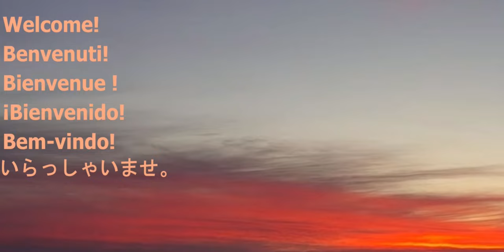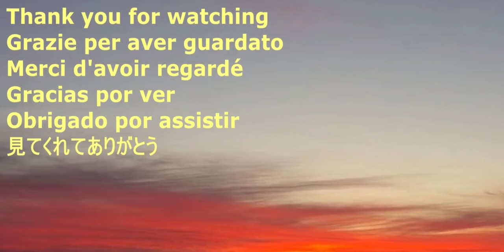Snow Removing from Car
In English, In italiano, En francais, En español, Em português, 日本語で,
-Removing snow from the car
-Rimuovere la neve dall'auto
-Enlever la neige de la voiture
-Quitar la nieve del coche.
-Remoção de neve do carro
-車内の雪下ろしをする

-In winter it snows. This means snow removal from the cars. This is what happened to us.
-In inverno nevica. Questo significa rimuovere la neve dalle auto. Ecco cosa ci è successo.
-En hiver, il neige. Cela signifie qu'il faut déneiger les voitures. C'est ce qui nous est arrivé.
-En invierno nieva. Esto significa que hay que quitar la nieve de los coches. Esto es lo que nos ha sucedido.
-No inverno neva. Isto significa a remoção da neve dos carros. Isto é o que nos aconteceu.
-冬は雪が降る。つまり車の雪下ろし。これは私たちのために起こったことです。

NON PROFIT VIDEO / NON LUCRATIF / NON PROFITTO /  SIN ÁNIMO DE LUCRO / 非営利ビデオ
Music: Quiero un Sombrero. Presented by Los Wawancó · Hernán Rojas · F. Cardenas. Music style Cumbia

Quiero un Sombrero by Los Wawanco. Wikipedia: Los Wawancó is a multinational tropical music band.